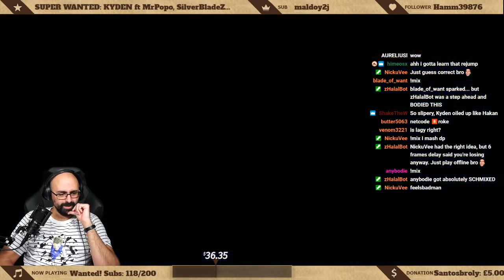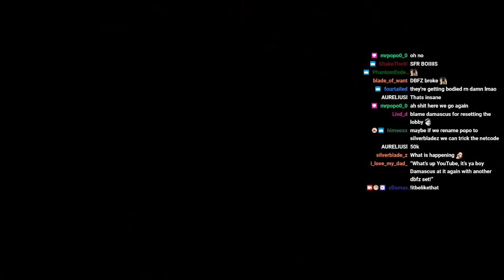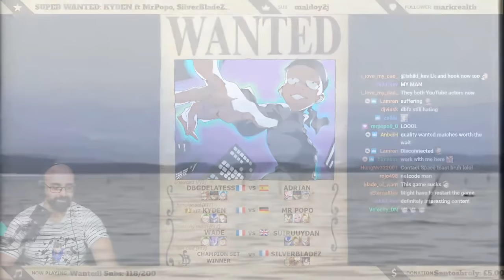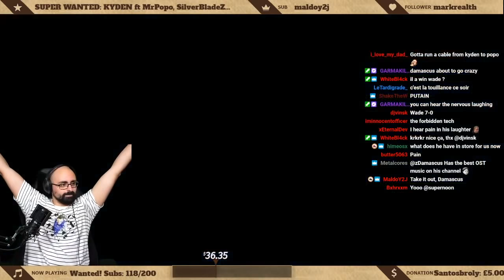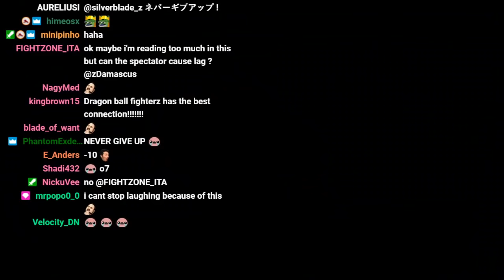THE HOUSE OF PAIN! Kyden vs SilverBladeZ FT7 - WANTED DBFZ ep29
Wanted is a weekly king of the hill series running Tuesday on DBFZ & Wednesday on SFV!

Another week of connection issues for Kyden vs MrPopo, so our main set was Kyden vs SilverBladeZ. The connections definitely were not looking solid that day, apologies for all the delays :(